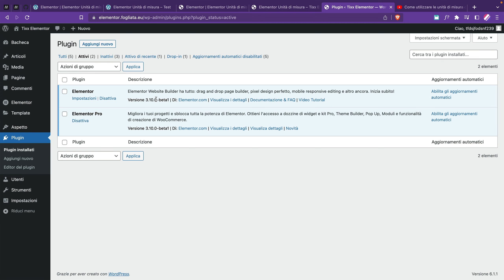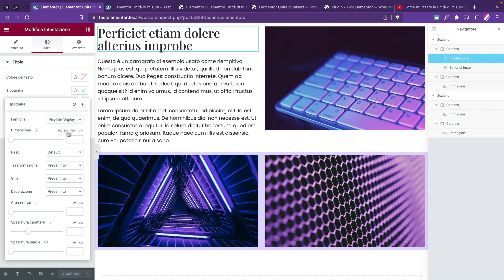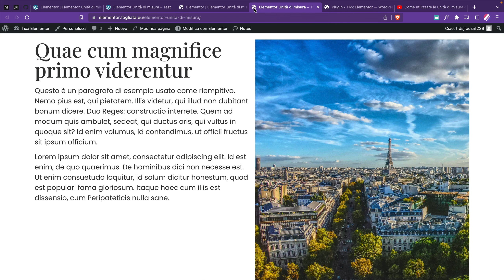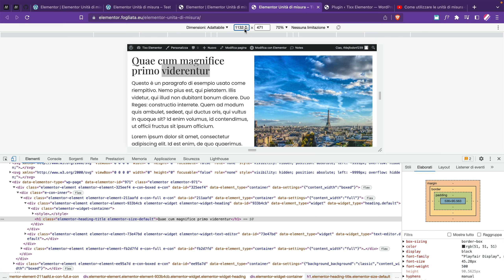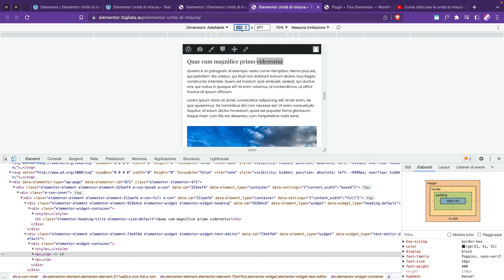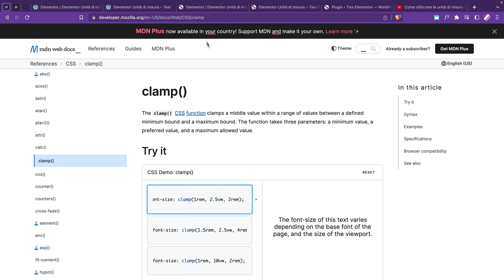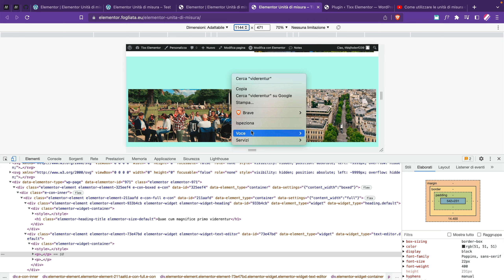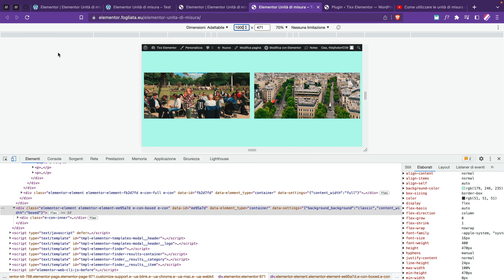Tipografia fluida con Elementor con CSS Clamp e Calc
La nuova versione 3.10 beta di Elementor ha introdotto il supporto alle unità di misura personalizzate e alle funzioni CSS clamp() e calc(). Questo permette di creare regole molto flessibili per adattare la dimensioni dei caratteri e dei vari elementi presenti sulla pagina in base alla dimensione dello schermo dei dispositivi.

Sfruttando la funzione CSS clamp() è possibile ad esempio impostare una dimensione minima, una dimensione massima e una dimensione preferita da applicare ai vari font presenti sulla pagina, senza dover impostare in modo rigido la dimensione per desktop, tablet e smartphone.

00:00 - La novità introdotta da Elementor
00:23 - Il passato: unità di misura standard
00:43 - Il futuro: unità di misura personalizzate e calcolate
01:04 - Alcuni esempi della nuova funzionalità in azione
01:56 - Tipografia fluida con la funzione CSS Clamp